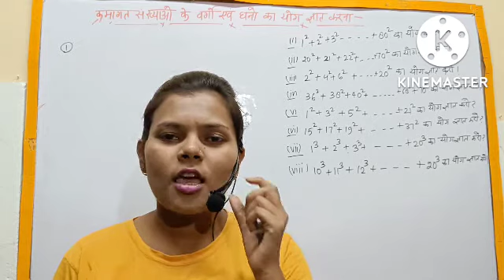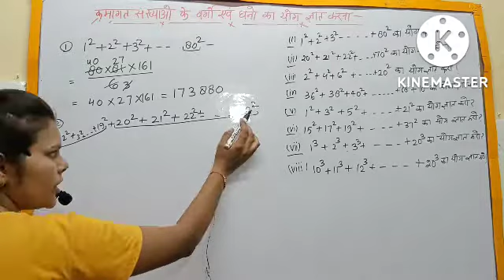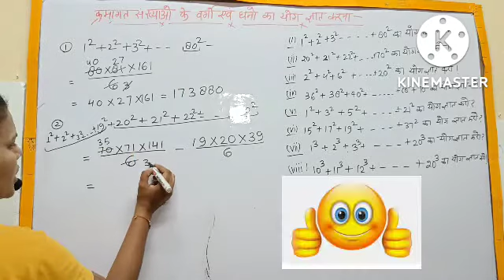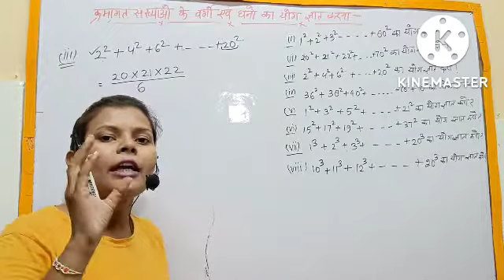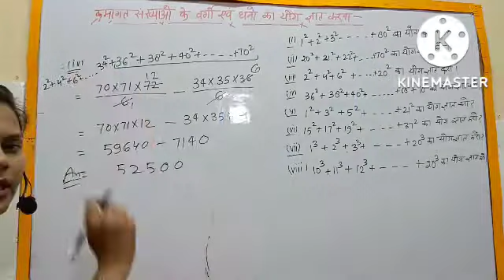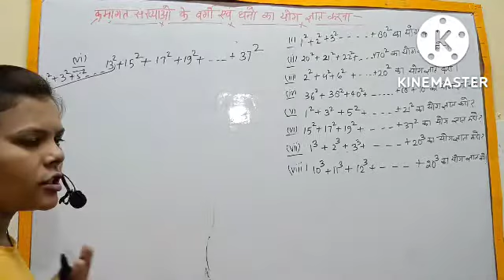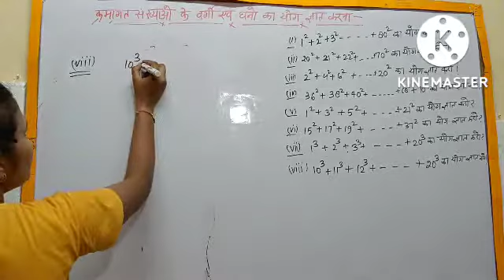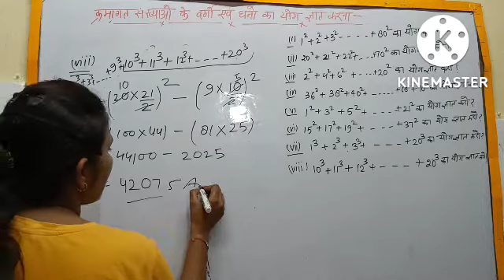क्रमागत संख्याओं के वर्गों और घनो का योग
Hii
i am Ritu welcome to our YouTube chanel

friends aaj ke video me maine apko kramagat shankhayao ke vergo or ghano ka yog  bataya gya hai

your queries -vergo ka yog
ghano ka yog
kramagat shankhayao keverho ghanoka yog